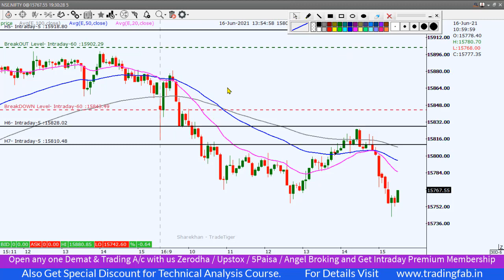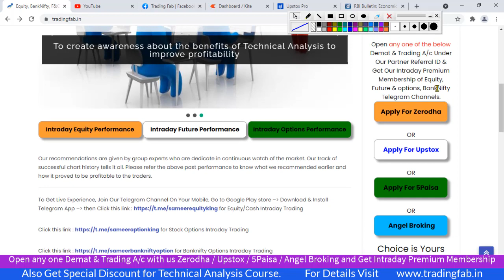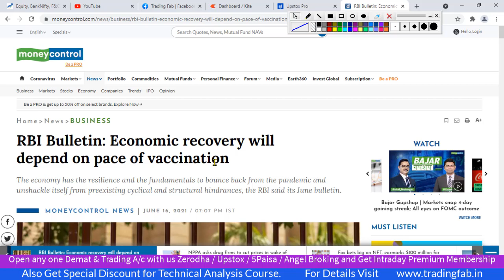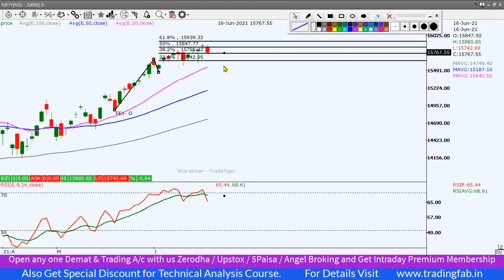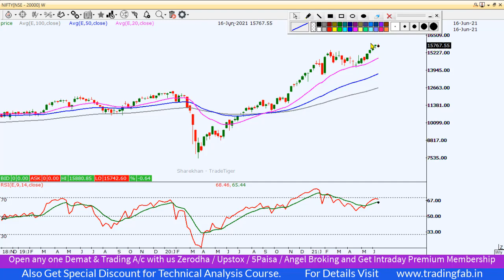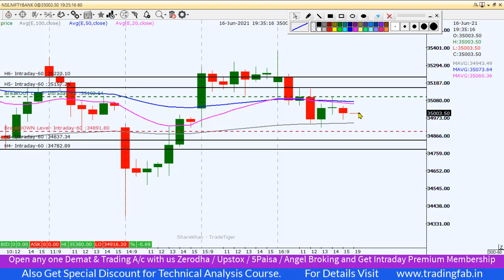Nifty & Banknifty Intraday Trading Levels 17 06 21 | Profit Booking Day | RBI Monthly Bulletin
nifty 50
sgx nifty
nifty today
nse nifty
sgx nifty live
nifty live
nifty 50 share price
nifty index
nifty chart
nifty future
nifty analysis
nifty meaning
nifty graph
5paisa account opening
Profit Booking Day
RBI Monthly Bulletin